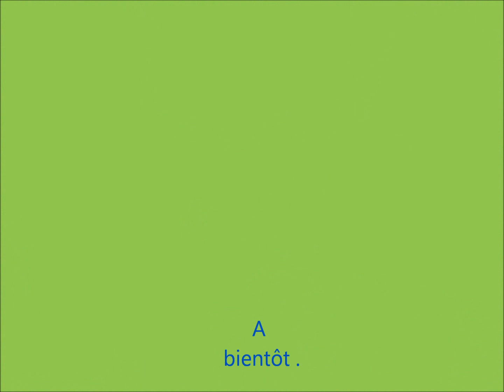RAZ DE MAREE à LA BLANCHETTE